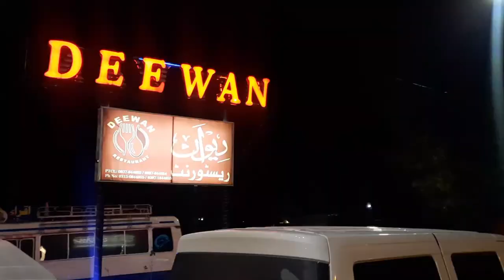HAZARA CULTURE NIGHT | Party | UET MARDAN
Hazara Culture Night: It's an event (specifically a welcome party) for the students of the Hazara Division. It's not necessary that only hazara students come to party... anybody irrespective of where he belongs from, can join us. But it's especially for Hazara Students!